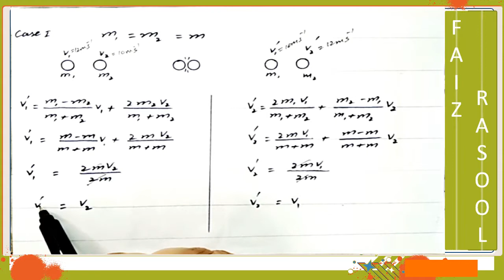elastic collision in one dimension cases||11th class physics||chapter#3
lecture#54,1st year physics by FaizRasool